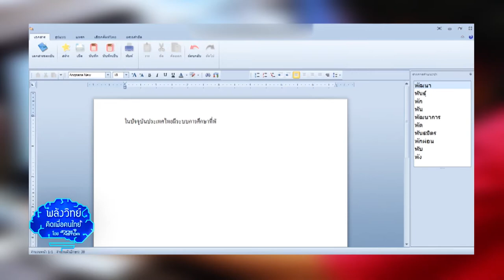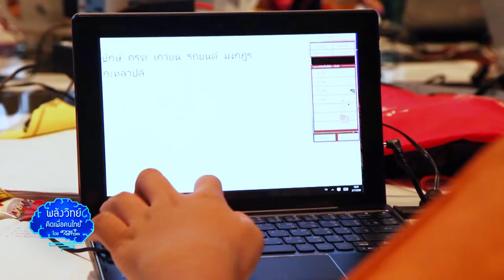พลังวิทย์ คิดเพื่อคนไทย ตอน ค่ายพัฒนาศักยภาพด้านการเขียน สำหรับนักเรียนที่บกพร่องทางการเรียนรู้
การสอนนักเรียนที่มีภาวะบกพร่องทางการเรียนรู้ด้านการเขียนนั้น คุณครูจำเป็นต้องใช้วิธีการสอนที่แตกต่างจากวิธีทั่วไป ซึ่งก็ไม่ใช่ง่ายๆ เลย แต่เดี๋ยวนี้ คุณครูยิ้มได้แล้ว เพราะเรามีเทคโนโลยีมาช่วยอำนวยความสะดวกในการสอน ส่วนนักเรียนเองก็ใช้ฝึกฝนเพิ่มทักษะการอ่านการเขียนได้ด้วยตนเอง

นักวิจัยเนคเทค / สวทช. พัฒนาชุดซอฟต์แวร์ช่วยการเขียน สำหรับนักเรียนที่มีความบกพร่องทางการเรียนรู้ด้านการเขียน ประกอบด้วย โปรแกรมเลือกศัพท์ไทย โปรแกรมค้นหาศัพท์ไทย โปรแกรมตรวจคำผิดไทย และโปรแกรมพิมพ์ไทย มาช่วยเพิ่มความสามารถด้านการเขียนของเด็ก ที่มีภาวะบกพร่องทางการเรียนรู้ และช่วยอำนวยความสะดวกให้กับครูผู้สอน

ในปี 2559 นี้ สวทช ร่วมมือกับมหาวิทยาลัยภาครัฐ 4 แห่ง จัดค่ายพัฒนาศักยภาพด้านการเขียน สำหรับนักเรียนที่บกพร่องทางการเรียนรู้ ให้กับคุณครูและนักเรียนจาก 66 จังหวัด ซึ่งจะช่วยให้ทั้งคุณครูและนักเรียน  นำชุดซอฟต์แวร์ช่วยการเขียน ไปใช้ในการพัฒนาตนได้อย่างมีประสิทธิภาพ รวมถึงมีทัศนคติที่ดีต่อการเรียนรู้ และการอยู่ร่วมกัน